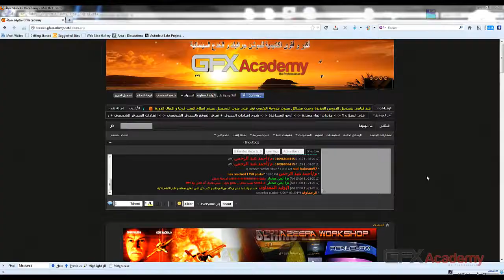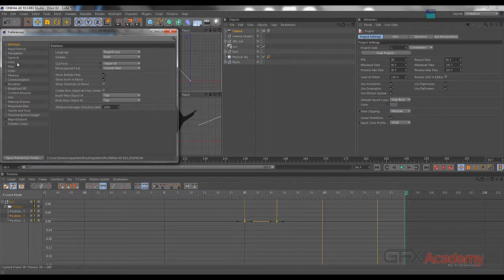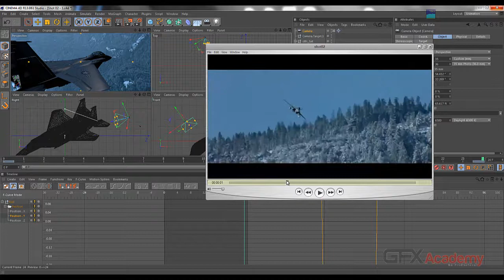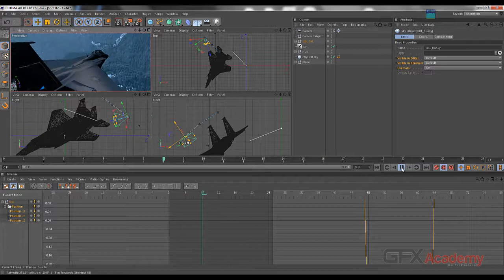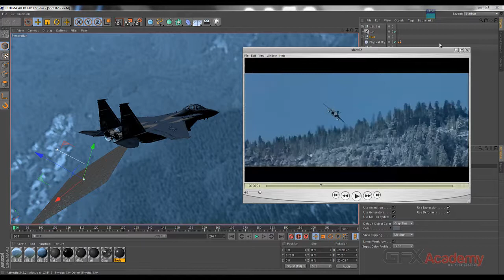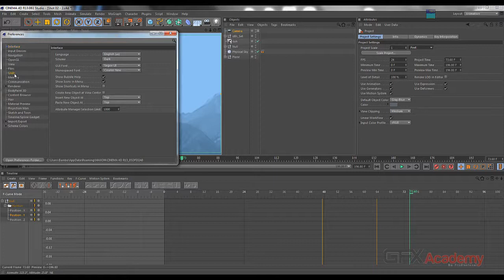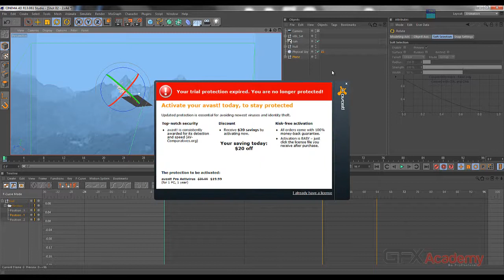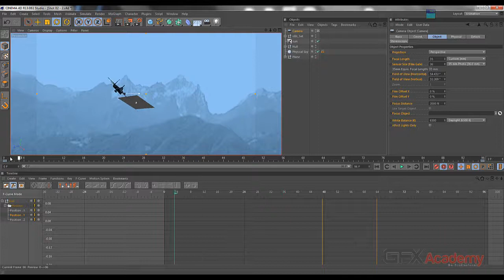02 02 First Scene